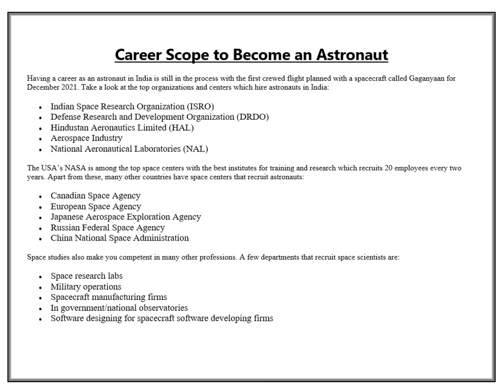Career Scope to Become an Astronaut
Hello Everyone ,
Here We Discuss About Celestial Space Facts.
Hope You Will Gain Knowledge with this video .
IF So Then Support and Spread Content of Channel .